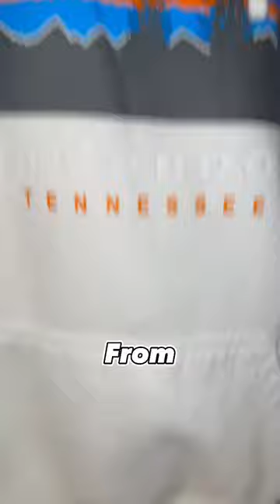How many buckets can I make on a mini hoop? 🏀